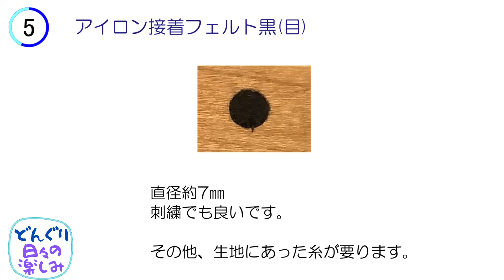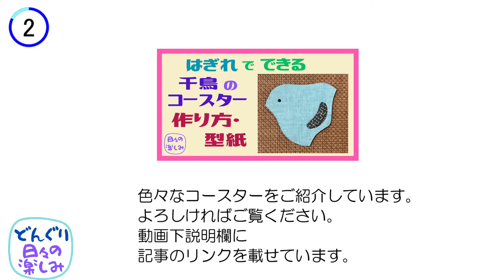端切れで作る 小鳥Ａのコースター[コースターシリーズ6] 作り方・型紙 Bird Coaster Tutorial＆ Pattern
★型紙(pattern)・記事「日々の楽しみHP」

　曲名：Vacation Uke
　作者：ALBIS